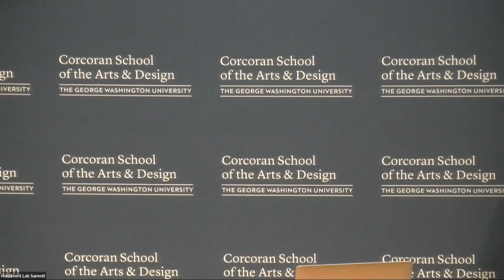The State of Public Memory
What stories belong in public? Join Monument Lab’s Paul Farber and Sue Mobley, in conversation with The Andrew W. Mellon Foundation’s Justin Garrett Moore, to explore breakthroughs, challenges, and possibilities for monuments and public memory. On the heels of Monument Lab’s landmark National Monument Audit, this conversation spotlights innovative local grassroots projects and large-scale coalitional efforts including Re:Generation and The Monuments Project.

This event is hosted through Zoom and takes place live with a limited in-person audience from the Corcoran School of Art & Design at the George Washington University in Washington D.C.